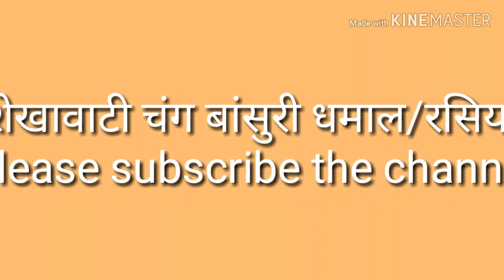पानी भरती क लडगो टांटीयो(Pani bharti k ladgo tantiyo)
Shekhawati holi GeetHoli Rasiya, Dhamal, Rajasthan Holi song, fagan m do randwa marga kr kr yad lugai Shekhawati Rasiya, song, Rajasthan song, Rajasthani Geet, bansuri dhamal